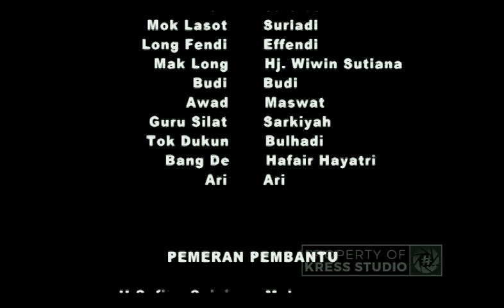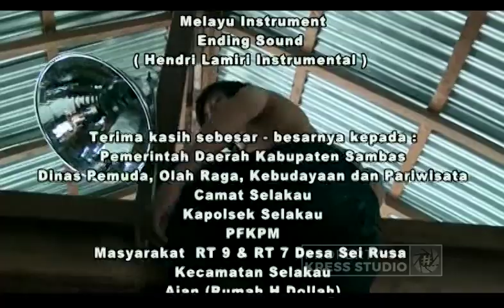KEMBANG POLARIA 1 | Part 4 (Official Film)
FilmSambas,
KEMBANG POLARIA 1
Produser    : Armansyah
Sutradara   : H.Erman

🎬 KRESS STUDIO
Kami menawarkan beragam jasa videografi, photography sesuai keperluan Anda
dengan Harga Terjangkau Dan berkualitas.